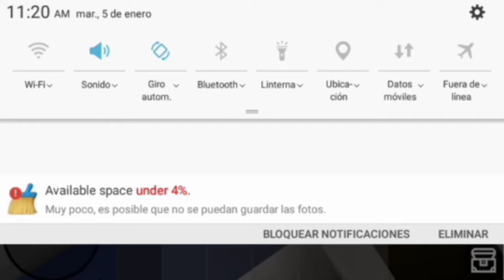Mansión en Mini Block Craft (Parte 4)